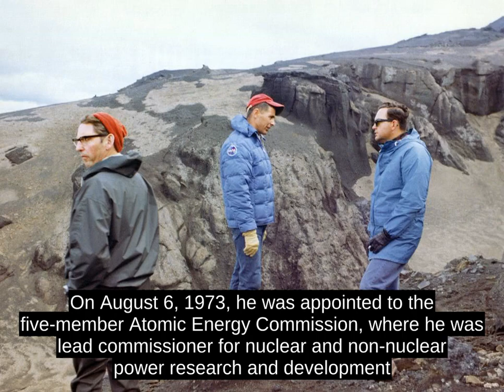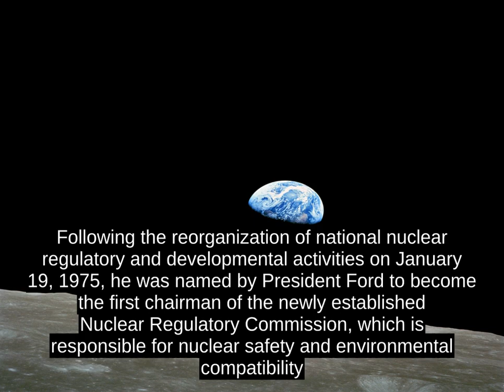William Anders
William Alison Anders (born October 17, 1933), is a retired United States Air Force Major general, former electrical engineer, nuclear engineer, NASA astronaut, and businessman